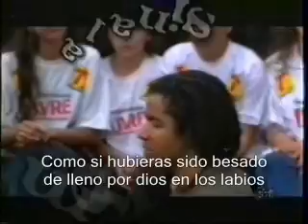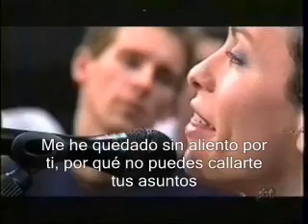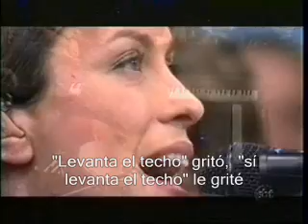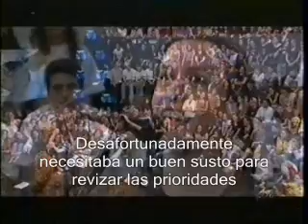Alanis Morissette - Front Row (subtitulado)